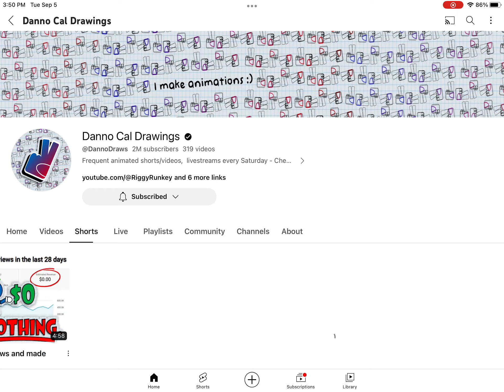Congrats @DannoDraws for hitting 2M subs